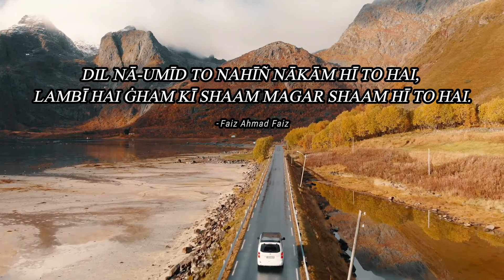Shayari - Faiz Ahmad Faiz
Faiz Ahmad Faiz  (13 February 1911 – 20 November 1984) was one of the most celebrated writers of the Urdu language. Outside literature, he has been described as "a man of wide experience" having been a teacher, an army officer, a journalist, a trade unionist and a broadcaster. Among other accolades, Faiz was nominated for Nobel Prize in Literature and won the Lenin Peace Prize.